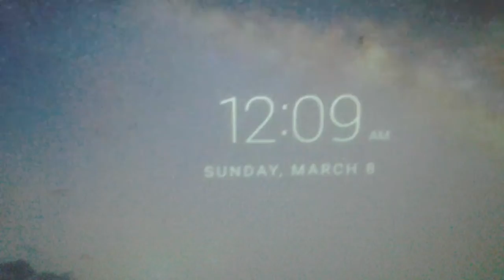March 8, 2020